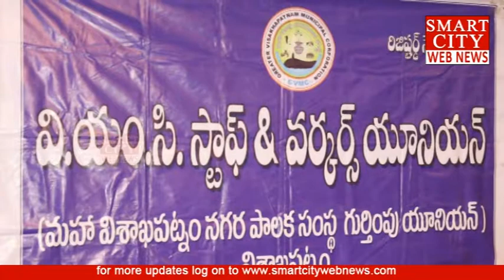V.M.C. Staff & Workers Union గంట మ్రోగడం ఖాయం.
విశాఖపట్నం: మే 9వ తేదీన జరిగే గుర్తింపు యూనియన్‌ ఎన్నికల్లో V.M.C. Staff & Workers Union గంట మ్రోగడం ఖాయం.